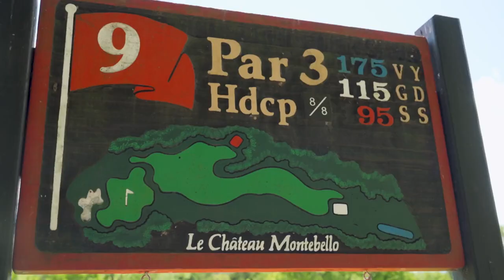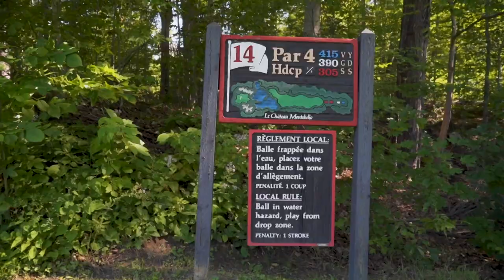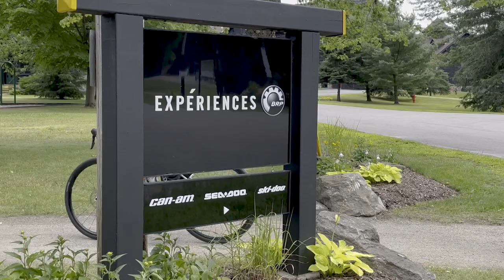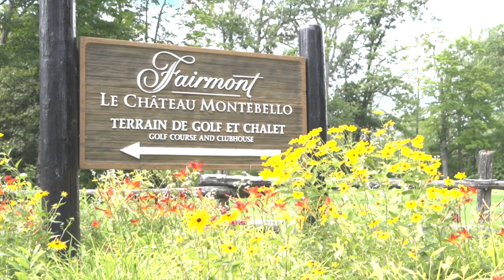Golf Mag Château Montebello